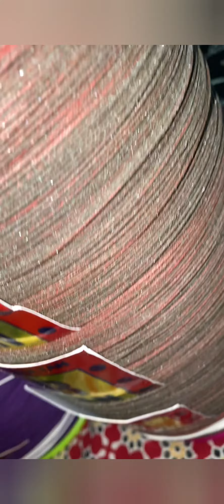Kite Lover JazakALLAH kamal bhai City Rawalpindi 01-04-2023 trust karna k